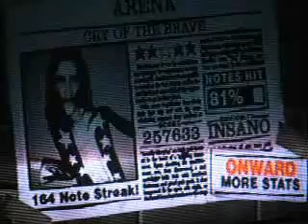Cry of The Brave - Dualshock 257k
sorry about the start =/
Dragonforce \o/